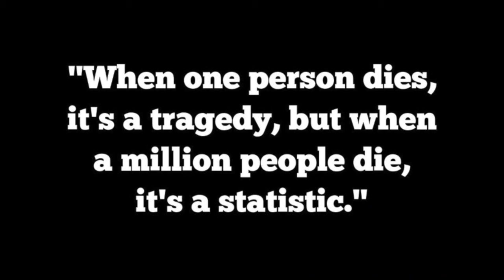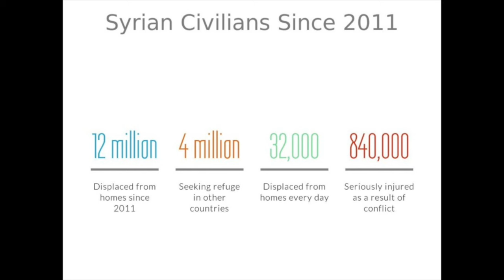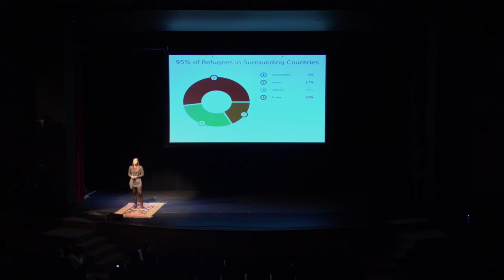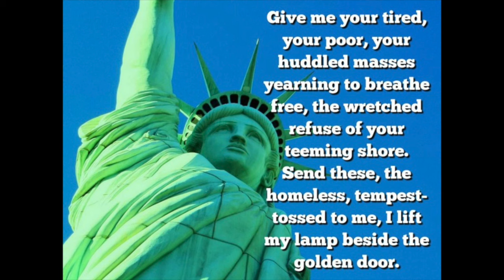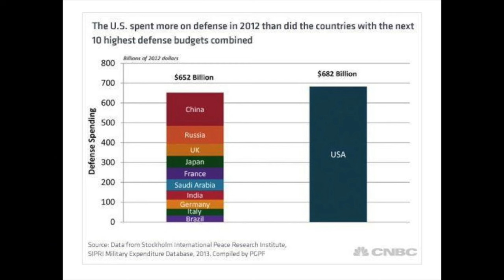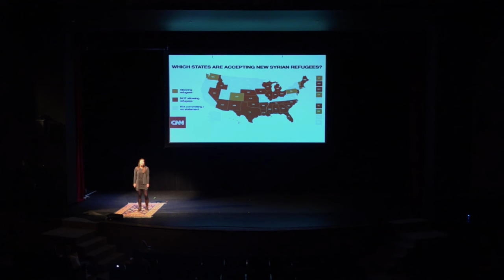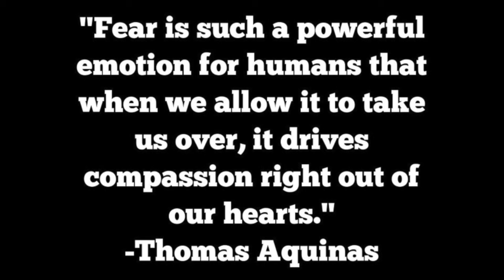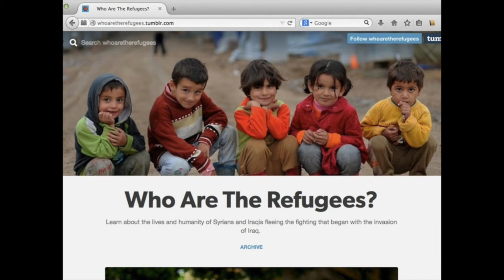Open borders and open minds | Emma Quarterman | The Lovett School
How should we respond to the Syrian refugee crisis? Emma makes a compelling argument using our role as global citizens as we think about how to treat refugees from both statistical and personal perspectives.